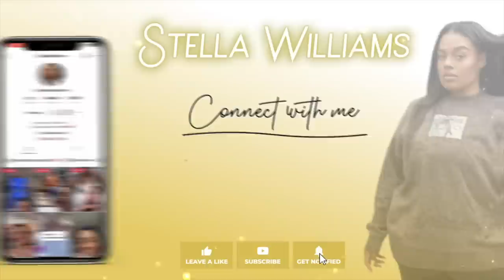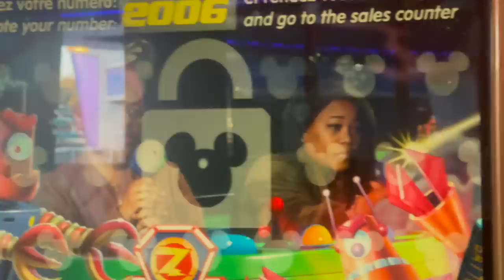VLOG: London, Plus Size Modeling, Disneyland Paris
Instagram & TikTok - @TheStellaWilliams

Are you a Content Creator? Do you enjoy finding new people to watch?
CurveHaul.com

MY MAILING ADDRESS:
Stella Williams
9914 Reisterstown RD
Ste 119